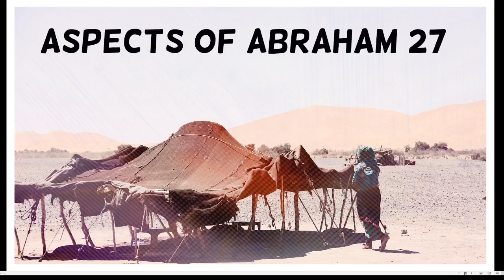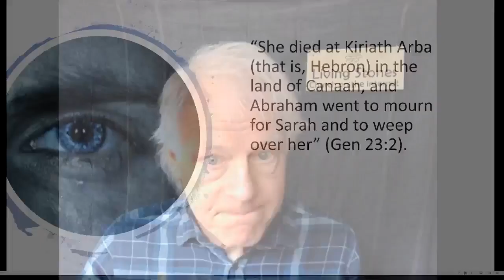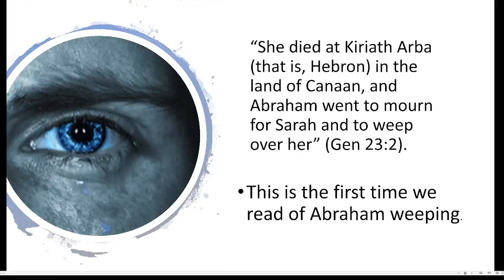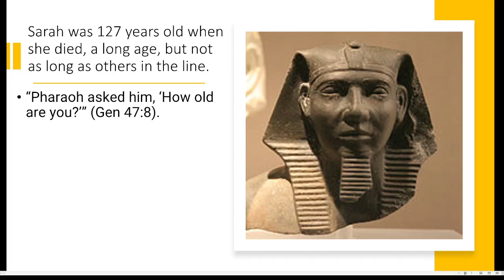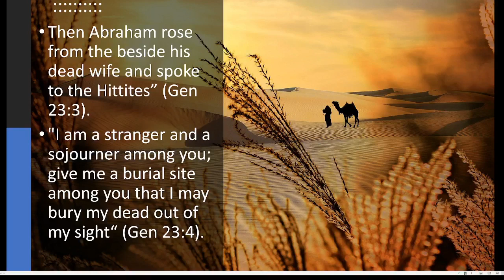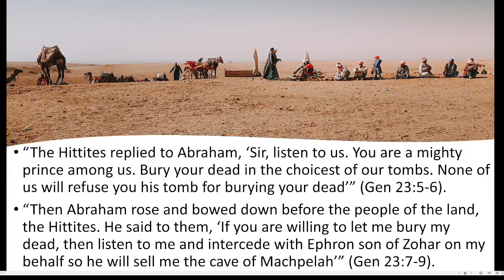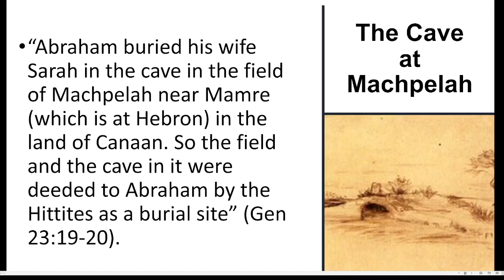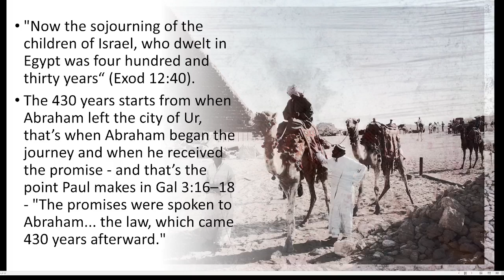Aspects of Abraham (27) with Paul Poulton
We don’t know how Sarah took the news of Isaac’s close call, but we do know she was living at Hebron when she died and Abraham was living in Beersheba, which is over 30 miles to the south.

We notice that Abraham referred to himself as a sojourner.